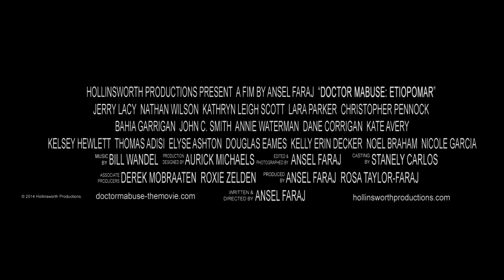DOCTOR MABUSE: ETIOPOMAR (2014) - THEATRICAL TRAILER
Hollinsworth Productions is excited to announce "Doctor Mabuse: Etiopomar", the exciting second chapter in the story of Dr. Mabuse.

 Two years have passed since Dr. Mabuse took control of the city, now christened 'Etiopomar'. The city's inhabitants either fled, or stayed to live under the rule of his doctrine. When his doctrine goes missing, the already suspicious Mabuse begins to attack anyone whom he feels may be working against him. To further complicate his plans, a group of civilians have started to take matters into their own hands, working to try to take their city back from Dr. Mabuse.

Starring Jerry Lacy, Nathan Wilson, Kathryn Leigh Scott, Lara Parker, Christopher Pennock, Bahia Garrigan, Dane Corrigan, Kate Avery, John C. Smith, and Annie Waterman. Written and Directed by Ansel Faraj. Coming Summer 2014.